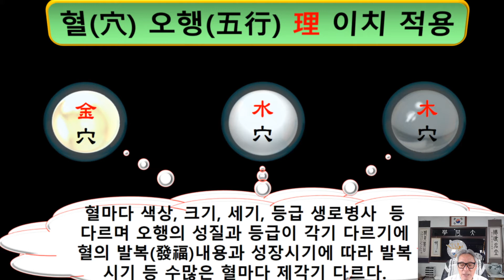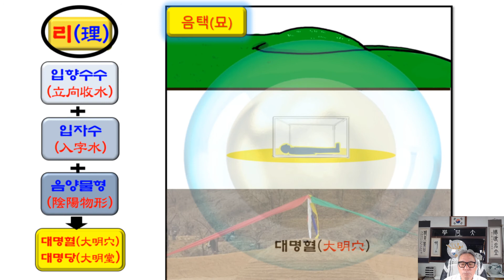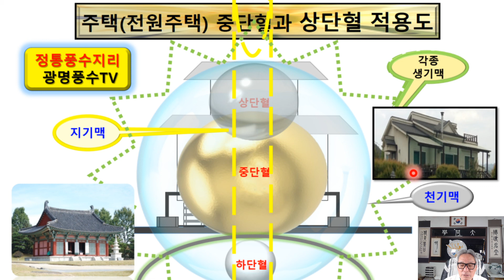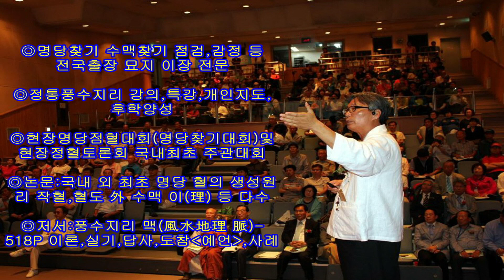정통풍수지리55)대선 총선 전(前) 이장 발복???